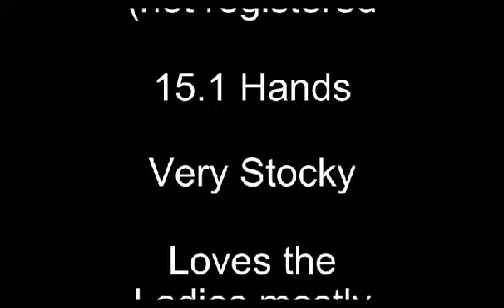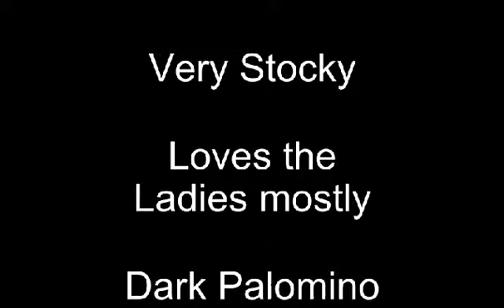Desperado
WE HAVE A NEW ARRIVAL! Desperado is a 20 year old sweet boy who is rather husky and loves the Ladies mostly. He is 15.1 hands, Grade but not registered, and is a dark Palomino. He got a complete "spa" treatment today complete with mane and tail shampoo and brush. What a handsome big boy!